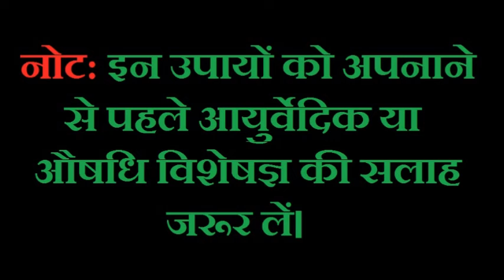१० दिन में बॉडी बनाने और वजन बढ़ाने के लिए घरेलू उपाय | Weight gain and Muscular body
Weight gain and Muscular body domestic measures In 10 days (वजन बढ़ाने के लिए आयुर्वेदिक दवा)
अश्वगंधा (Rennet)
किरात  (Gentian)
कैमोमाइल (Chamomile)
अदरक (Ginger)
सिंहपर्णी की जड़ें (Dandelion root)
च्यवनप्राश (Chyavanaprash)
सतवारी कल्प (Aeon Satwari)
यष्टिमधु (Liquorice)

नोट: इन उपायों को अपनाने से पहले आयुर्वेदिक या औषधि विशेषज्ञ की सलाह जरूर लें।

How to get Weight gain and Muscular body without Side Effect